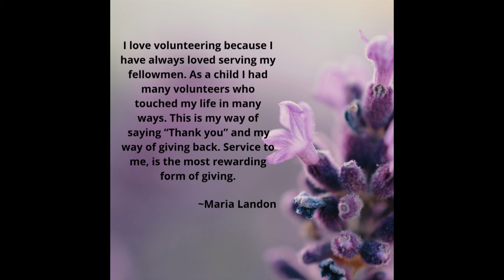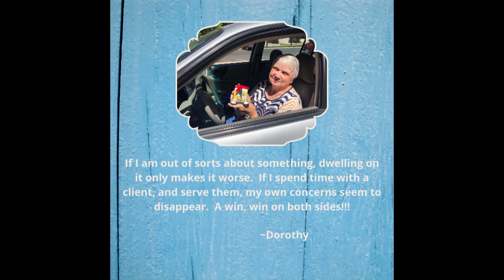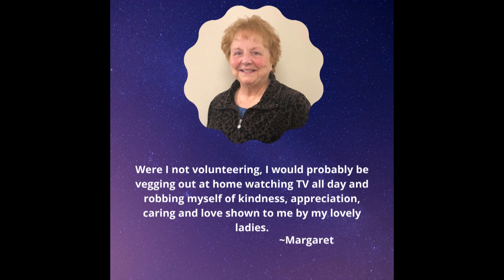Why I Volunteer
We asked some of our volunteers to share their reasons for volunteering. Answers were varied and paint a beautiful picture of why people choose to spend time serving others.